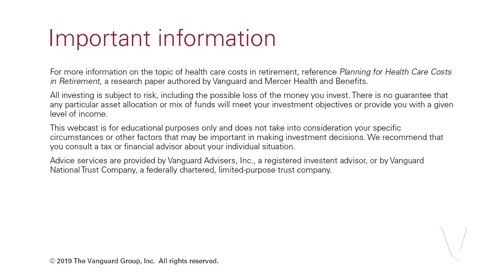Planning for health care costs in retirement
2/21/2019 Webcast: Planning for health care costs in retirement

Health care costs are some of the biggest expenses clients encounter in retirement, and costs are increasing faster than the rate of inflation. Vanguard offers the Health Care Cost Estimator Tool as an exclusive benefit to clients enrolled in Personal Advisor Services. This tool enables Vanguard advisors to forecast a client’s estimated annual health care expenses and lifetime long term care costs.

IMPORTANT INFORMATION
For more information on the topic of health care costs in retirement, reference Planning for Health Care Costs in Retirement, a research paper authored by Vanguard and Mercer Health and Benefits.

All investing is subject to risk, including the possible loss of the money you invest. There is no guarantee that any particular asset allocation or mix of funds will meet your investment objectives or provide you with a given level of income.

Advice services are provided by Vanguard Advisers, Inc., a registered investent advisor, or by Vanguard National Trust Company, a federally chartered, limited-purpose trust company.